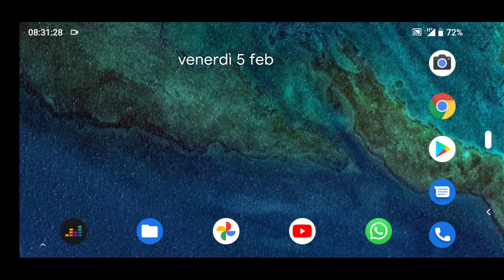Phone by Google - Caller ID & Spam Protection, with new call history animation (60.0.352032784)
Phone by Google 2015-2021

Google LLC
(Mountain View in California) 🌍

 Caller ID & Spam Protection, with new call history animation (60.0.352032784)

To install this version you need an android 7.0 or higher device

With our latest update to Call Screen on Pixel devices in the US, the Google Assistant now helps you automatically screen unknown callers and filter out detected robocalls before your phone ever rings. And when it’s not a robocall, your phone rings a few moments later with helpful context about who is calling and why.